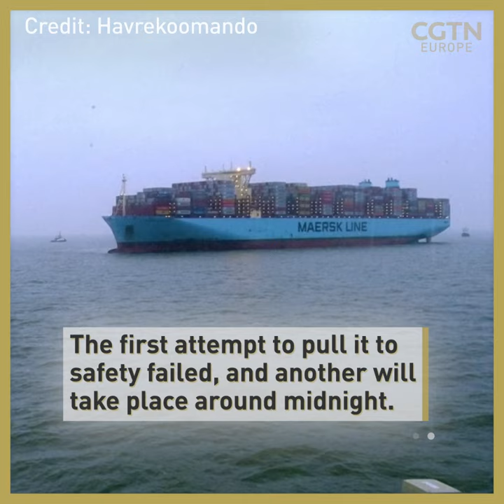Huge container ship runs aground off German island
One of the world's biggest container ships, the Mumbai Maersk, has run aground off an island in the North Sea, Germany's Central Command for Maritime Emergencies and Maersk said on Thursday.

The Mumbai Maersk, a Denmark-flagged ship which is 400 meters long and weighs more than 200,000 tonnes, was traveling between Rotterdam in the Netherlands and the north-western German port city of Bremerhaven when it ran aground off the German island of Wangerooge on late Wednesday evening, according to a statement from the maritime emergency command.